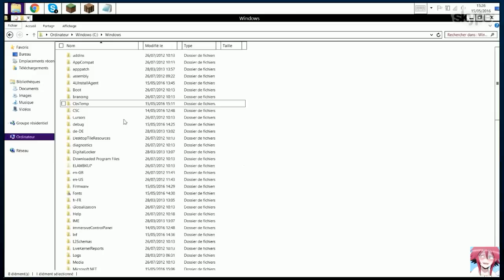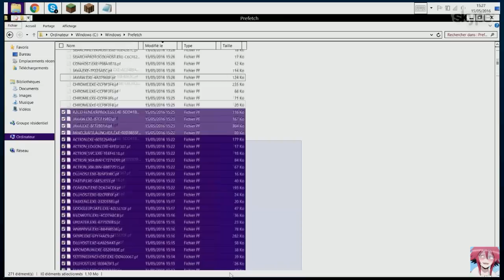How to detect Hacks -English version in the description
HOW TO DETECT VAPE

STEP 1 check the time on the launch on the minecraft client
Step 2 go intro the Prefetch
STREP 3 we can see 4 java different logs, the first log it's the vape how i know that ? beacause he hasen't start date like in the MINECRAFTT LOG and the second java/javaw it's an MINECRAFT launcher log beacause it's time of the minecraft launch so we detect vape pce guys like&sub
if anyone can give me a INCOGNITO client for i do an video on these client i take :)
sorry for shitty eng

le second log ne vient pas de minecraft parceque c'est un log qui n'as pas du tout la meme heure que le lancement de mc que on as vuer precedement et voilla on as cramer soit une VAPE soit un autoclicker java soit un autre client injectable, pour tout ceux qui vont dire nn j'ai lance un 2eme mc, c'est faux parceque quand on lance un 2eme mc ca ouvre des noveau logs et modifier heure et supprime le javaw/java dans le prefetch, anssi on peut constater que les log de java dans le prefetc(le sedonc) n'as pas le meme poind que le premier aller pce c ete ziblacking

Si qq veuty me donne un incognito client pour que je fasse une video sur ce client la je suis preneur :) je vous donne une petite remuniration :D